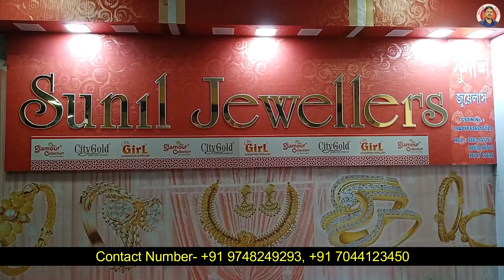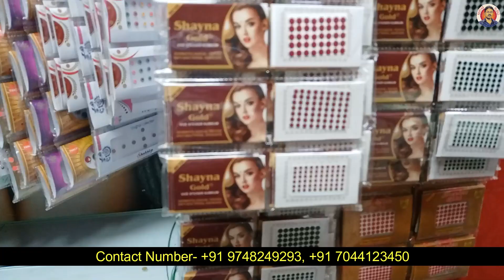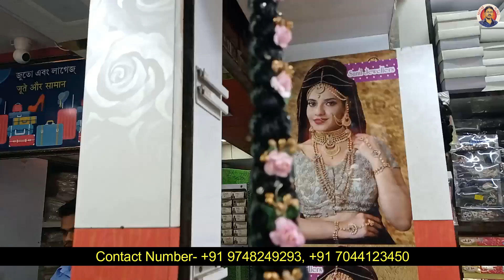Best Hair Accessories Collection in Kolkata | Hair Collection, Bindi, Korean Hair Clip, Clutcher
Seller information
Shop Name - Sunil Jewellers
Shop Adress - 48, Ezra Street, Giria Trade Centre, 3rd Floor, Near Bagree Market And Mehta Building, Kolkata-700001

Shop Description - All kinds of Hair Accessories, Clutcher, Bindi, Korean, Hair Clips are available here.